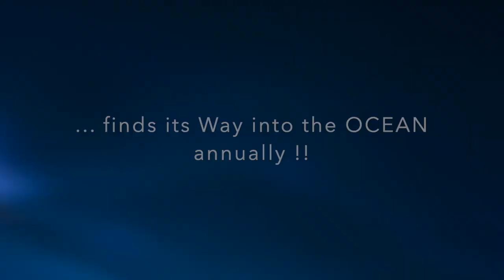Ocean CleanUp Comino, Malta - WHAT A SHAME !! - World Ocean Day tlietatlietanaslu -CNG Trekventures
On the occasion of the WORLD Ocean Day 2022, and in line with our ongoing Environmental friendly Campaign tlietatlietanaslu, we were invited by Mark Galea Pace (Coast is Clear Foundation), to help him out on one of his Ocean Cleanups.
Loads of NGO's are doing what we do not give a shit about (excuse my French), and maybe they deserve to be recognised more for the dedication and work involved to collect plastic, and marine waste from our Ocean and Coasts.
In about 4 hours we managed to collect an unbelievable 15 BIG Bags of plastic, junco, and mostly marine waste, stuck on only 2 spots on the Maltese Islands ... Crystal Lagoon in Comino and another secluded bay in Gozo ;(
We sometimes do not imagine how harmful, and long lasting, a single plastic bottle can be, or the level of treat a fishing line or marker can be to turtles, dolphins or any other marine creature !!
Follow this short informative Vlog and help us help the Ocean, by at least taking back home your plastic bottles and dispose off them properly.

Credits:
The Guardian, The Times, Open Access Government, WWF EU, Business Insider, Pinterest, Condor Ferries, EP Eradicate Plastic

Partners:
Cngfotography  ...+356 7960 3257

CNG Trekventures - 'Cos We Care